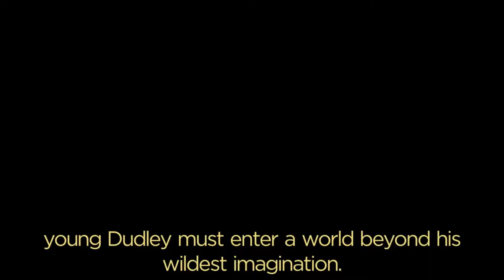Official Trailer: DUDLEY DATSON AND THE FOREVER MACHINE from Dark Horse Comics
From New York Times bestselling creators Scott Snyder and Jamal Igle comes this rollicking sci-fi adventure story about a boy, his dog, and a machine that controls time and space! What could go wrong?